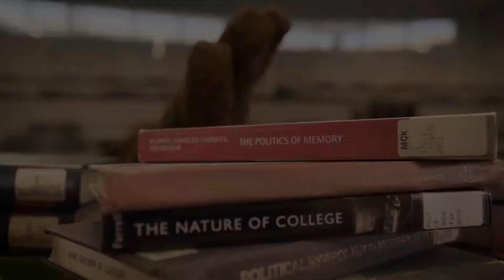Where's Testudo?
Testudo is hiding on campus! Save the date to find out where: University of Maryland Giving Day on March 7. GivingDayUMD givingday.umd.edu